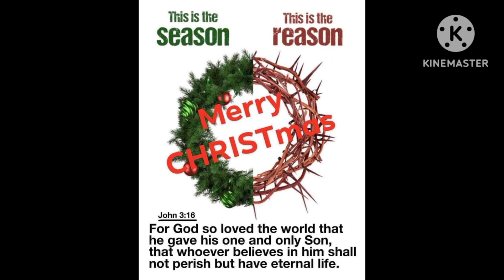MASVLOG101 : TABLE SCAPES PLUS INSTRUMENTAL CHRISTMAS SONGS christmas merrychristmas 2022